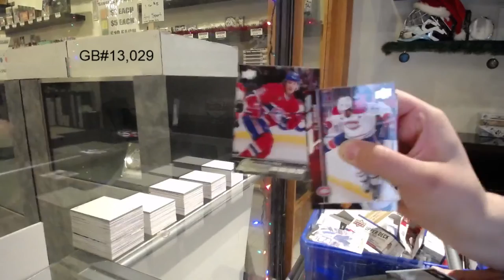15-16 Upper Deck Series 1 Hockey 3 Tin Break - C&C GB #13,029